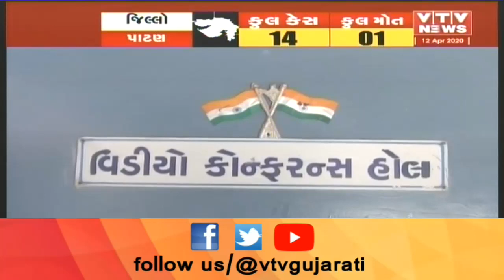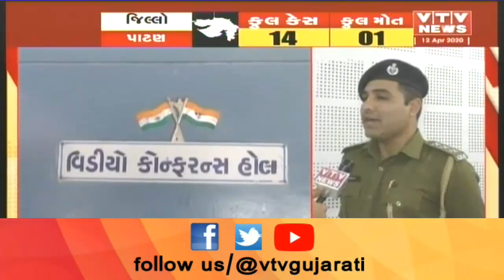ભારતમાં સૌપ્રથમ વખત જેલમાં કેદીઓ માટે મનીઓર્ડરની સુવિધા, કેદીઓને પરેશાની ન થાય તે માટે લેવાયો નિર્ણય